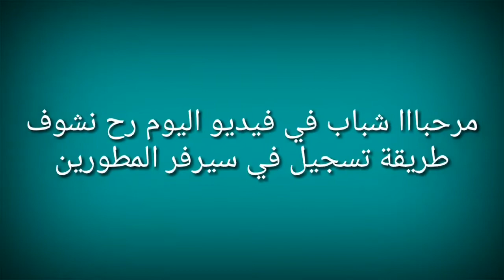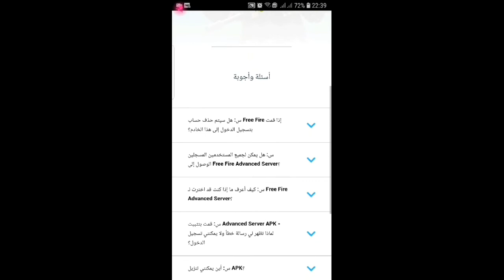|فري فاير| سارع لدخول سيرفر المطورين 😱😱